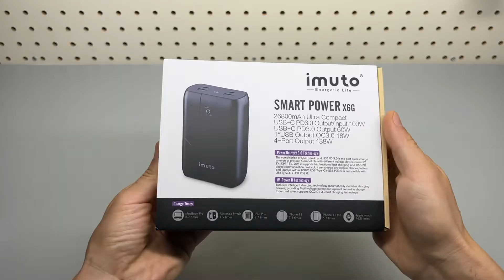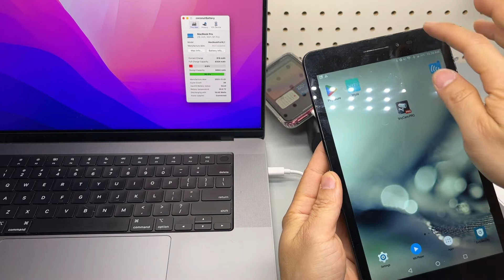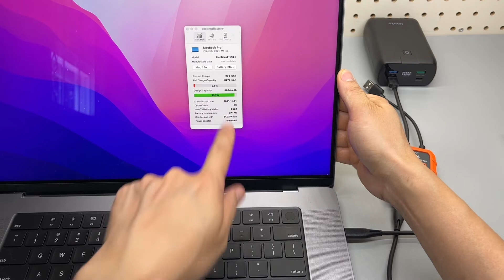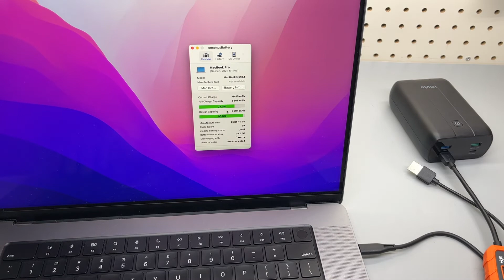imuto 100W Laptop Power Bank Tested (PD3.0 Fast Charging and Discharging! 2 USB-C, 2 USB-A )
Follow me on Amazon (Daily Live stream)